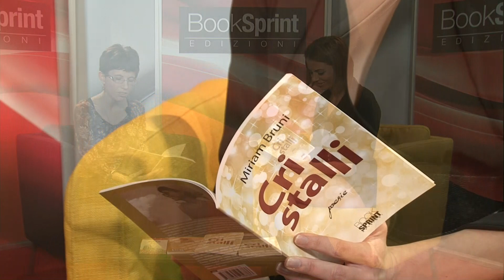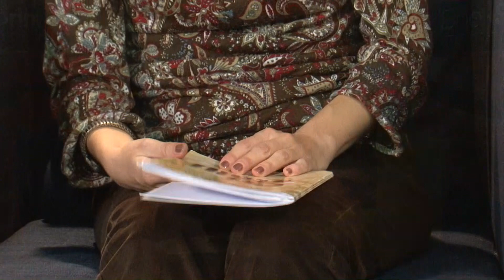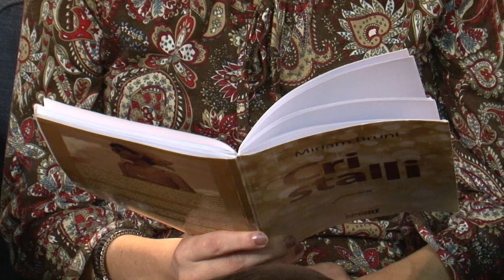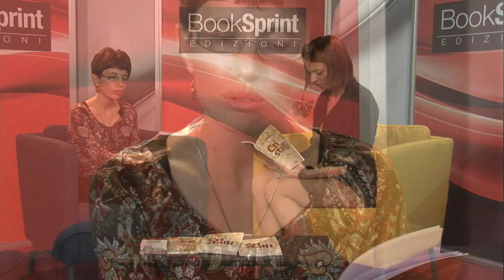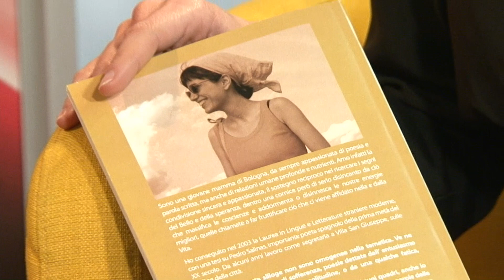MIRIAM BRUNI dalla Biblioteca Nazionale di Roma - BookSprint Edizioni